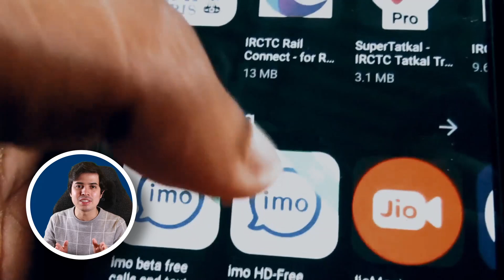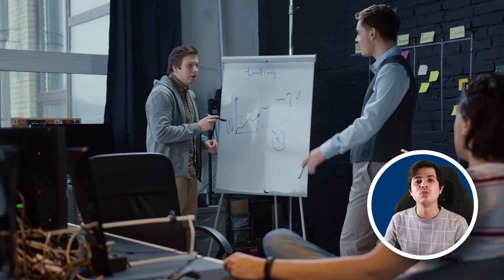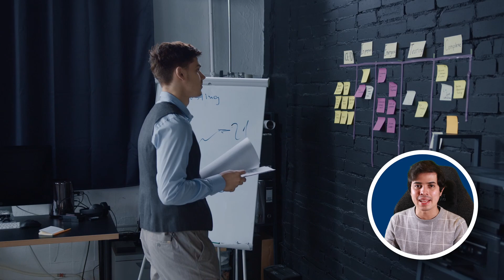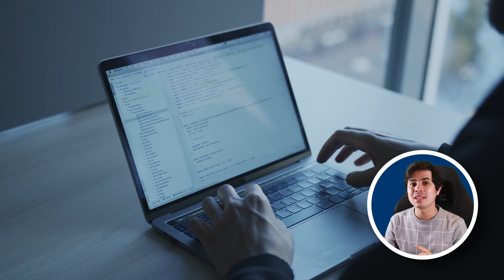¿Qué hace un manager de desarrollo de software?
El liderazgo de los equipos de ingeniería recae sobre su manager de desarrollo o jefe de desarrollo, que juega un papel esencial en el bienestar de los miembros del equipo, mientras planea, orquesta y ejecuta, actividades clave para el crecimiento del negocio y el buen funcionamiento de los productos.

Un buen manager ingeniería de software da la oportunidad para que los ingenieros crezcan en la ejecución de su rol, les permite un alto estado de concentración, y les protege del estrés ocasionado por los deadlines y presiones del negocio.

Bajo el liderazgo de un mal manager, verás altos niveles de ansiedad y síndrome del impostor, bastante presión, y la constante necesidad de sobre trabajar para cumplir metas y objetivos de la compañía.

Quieres saber más sobre ¿qué es un manager de ingeniería de software? ¿Qué hace un manager de ingeniería de software? ¿Por qué es importante? Y ¿cómo puedes llegar a ser manager?

Título del video: ¿Qué hace un manager de desarrollo de software?

824 Views - Feb 26, 2024

Secciones:

0:00 Introducción
0:55 ¿Qué es un manager de ingeniería de software?
1:45 ¿Qué hace un manager de ingeniería de software?
1:51 1. Búsqueda y contratación de desarrolladores
3:12 2. Garantizar las oportunidades de formación de los ingenieros
4:51 3. Garantizar el desarrollo de software extensible y escalable
6:10 4. Garantizar procesos que protejan la calidad del software
7:24 5. Representar al equipo ante los stakeholders y el negocio
8:09 ¿Por qué es importante un manager?
9:06 ¿Qué necesito para ser manager?
9:55 Conclusiones

Funk Generator - Harris Heller
Provided by Streambeats

Tatsuro - Harris Heller
Provided by Streambeats

Nurture - Harris Heller
Provided by Streambeats

Slice Of Life - Harris Heller
Provided by Streambeats

YKWIM - Harris Heller
Provided by Streambeats